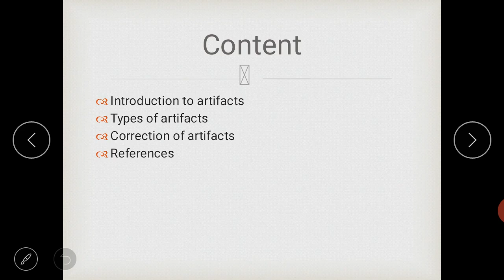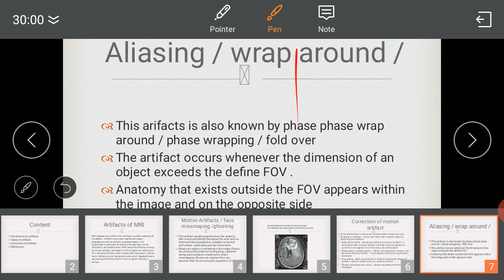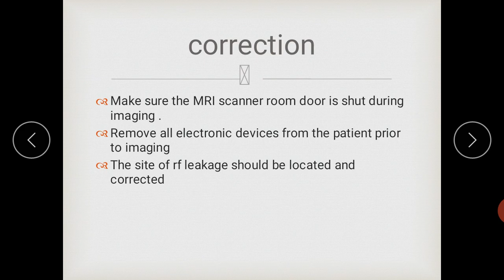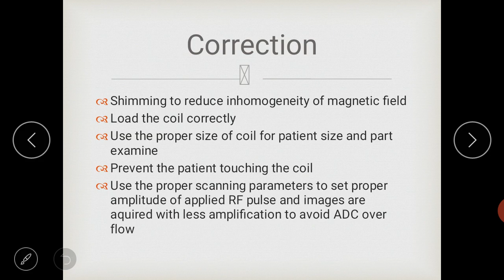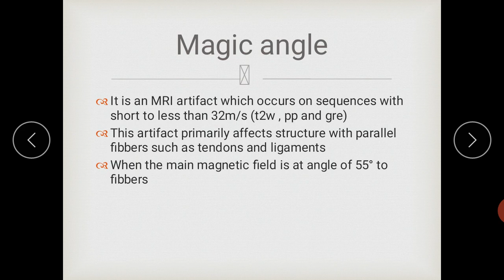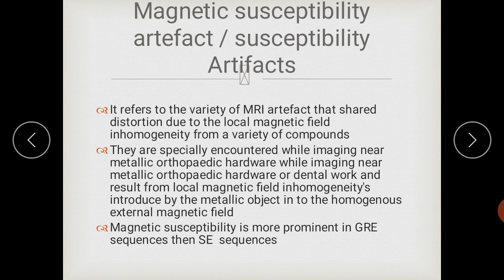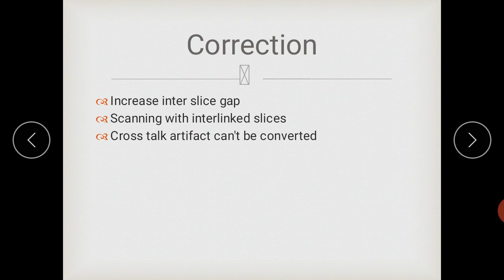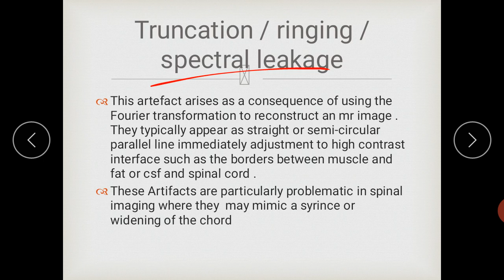MRI artifacts in detail with images with correction method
This video contain details about MRI artifacts with images,  reason and correction .This video is explained in a very simple language. Special thanks to khush jain and thanks to you for your visit to my channel. In case of doubt ask me in comment section below.  Thank you 😇